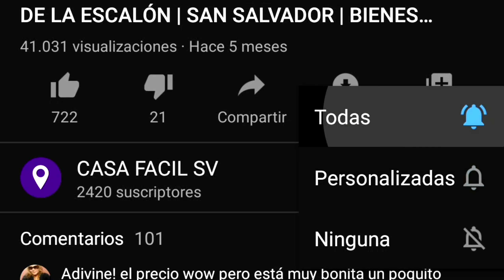SE VENDE CASA EN AVENIDA BERNAL EN SAN SALVADOR | VENTA DE CASAS EN EL SALVADOR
SE VENDE CASA EN AVENIDA BERNAL EN SAN SALVADOR , RESIDENCIAL PRIVADA
Piso recién re modelado, 400 mts delante de la gasolinera alba Avenida Bernal.

Primer nivel: Cochera para 4 vehículos, Sala, comedor, cocina, Área de lavado, habitación de servicio completo
Terraza amplia , Jardín recién engramado amplio y bodega

Segundo nivel: Sala familiar
Habitación principal con baño
2 habitaciones cada una con closet
Baño completo

Precio de Venta VENDIDA